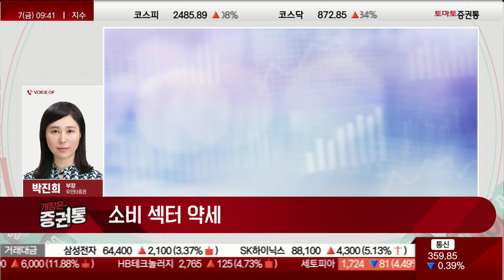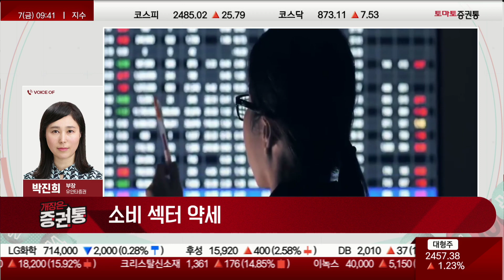삼성전자 어닝 쇼크 후 관련주 강세 / 2차전지 소재·폐배터리 강세 / 소비 섹터 약세 [증권통 종목 키워드]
증권통 종목키워드
진행 : 박상정
박진희 부장(유안타증권)
▶ 지니"s 키워드
· 1st 키워드: 삼성전자 실적 가이던스 발표 후 관련주 강세
· 2nd 키워드: 2차전지 소재 ·폐배터리 강세
· 3rd 키워드: 소비섹터 약세